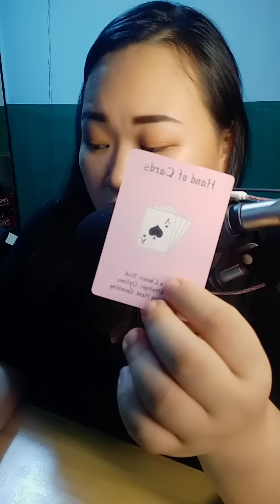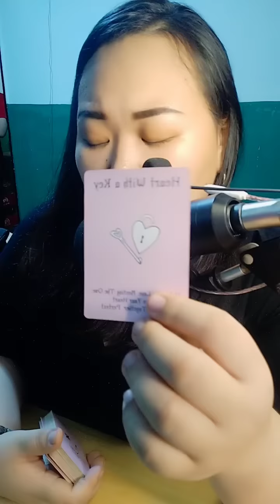❤️ Mas magiging stable ka pa, Walang pakialam sa kanila.